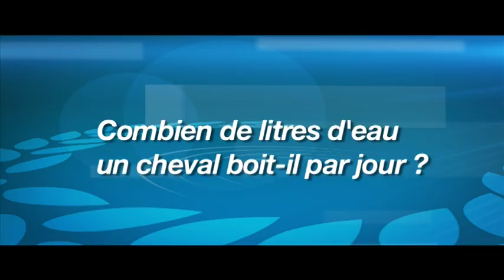Equidia Life Académie Saison 2 - Portrait de Jérémie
Jérémie fait partie des 3 cavaliers en lice pour être le 6e candidat de la saison 2.
Découvrez-le au long de ce portrait.

Il vous a convaincu ? Vous avez la possibilité de voter pour lui en suivant ce lien :